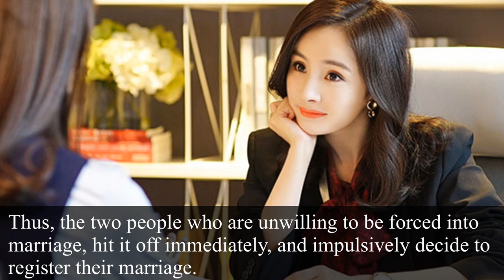She and Her Perfect Husband 爱的二八定律 | Yang Mi and Xu Kai New Drama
Upcoming Drama starting Xu Kai and Yang Mi